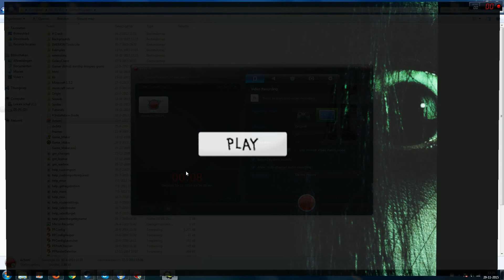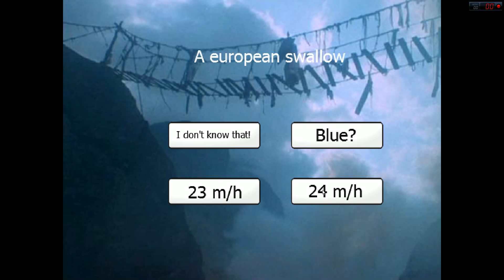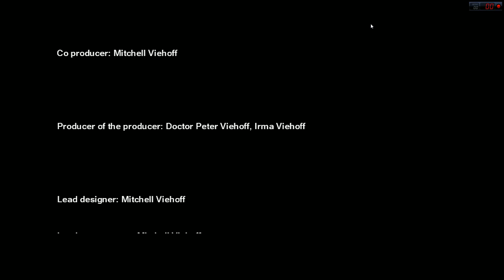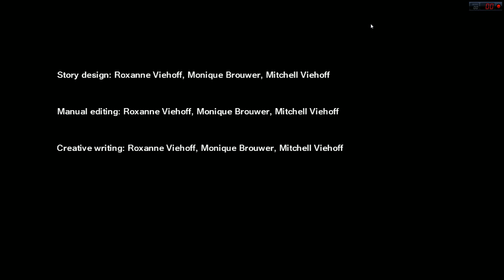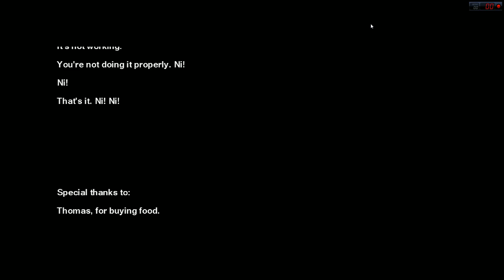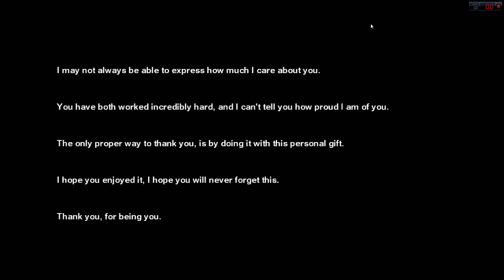Personal escape room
*Read the credits at the end of the video as well, they are enjoyable*

A personal escape room I created for my parents.
There is also a bomb diffusal manual, a keypad decryption manual and a story book to transition the scenes.

 All materials used for making this video, are for parodying and/or criticizing and/or for education purpose, and therefore, we acknowledge in good faith that, the content here meets the legal requirements for fair use or fair dealing under applicable copyright laws.